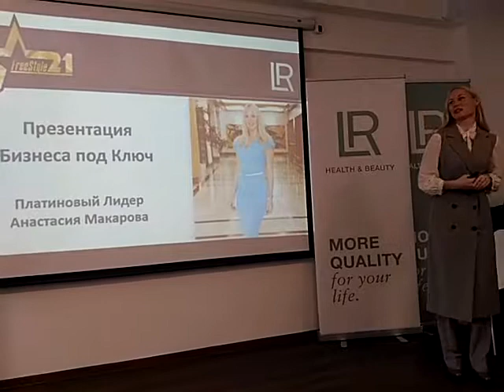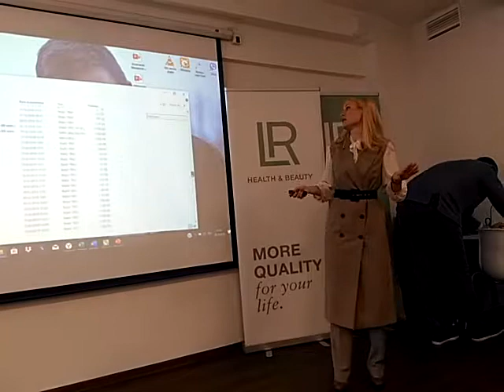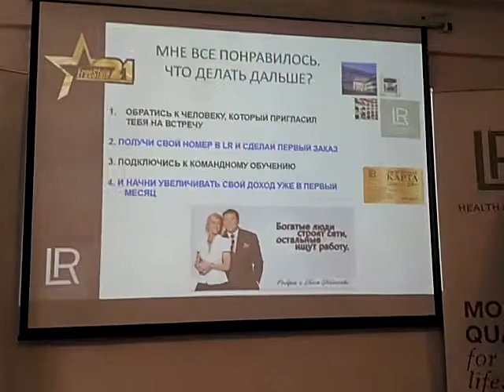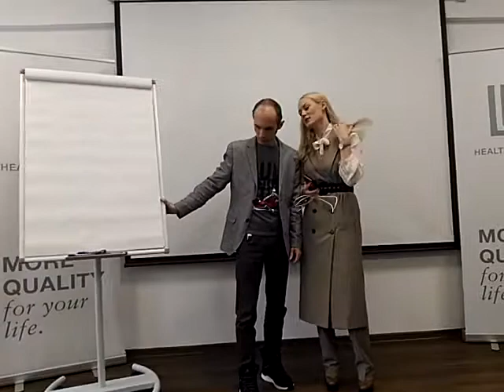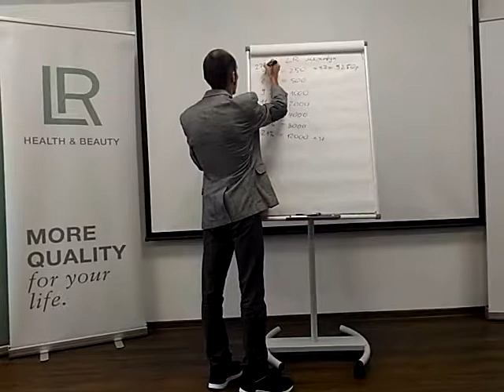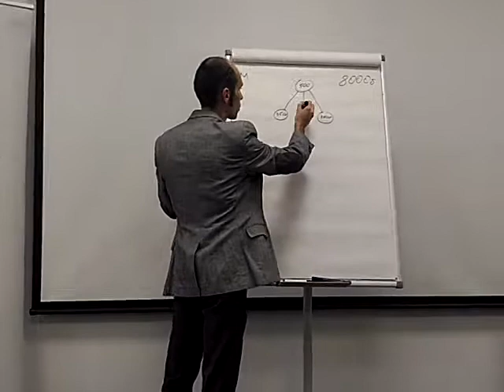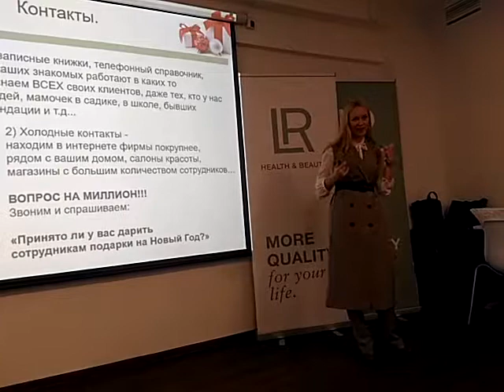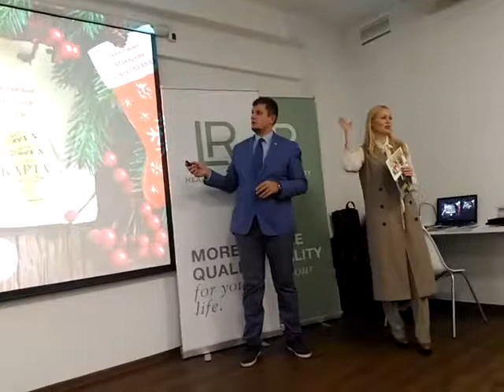Школа! Freestyle21! Анастасия Макарова! Антон Скрипкин! Елена Парфенова! Роман Зинченко! 06.10.19